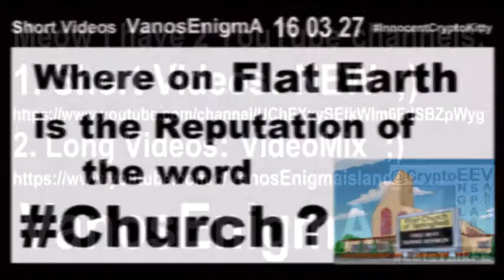160328 Simpsons in Church Slide Show Humor Bart Soul Trade Funny Money Bitcoin Religion Christian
Simpsons in Church Slide Show Humor Bart Soul Trade Funny Money Bitcoin Religion Philosophy Christian Anarchism Liberty Law Psychology Tax Motivation Frustration Bible LetsTalkFE LetsTalkFE God Jesus Easter